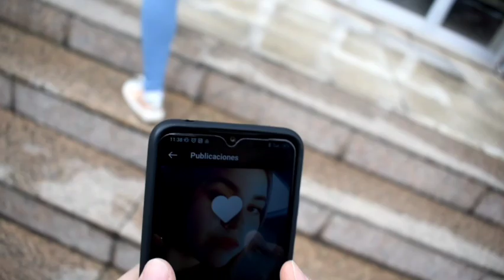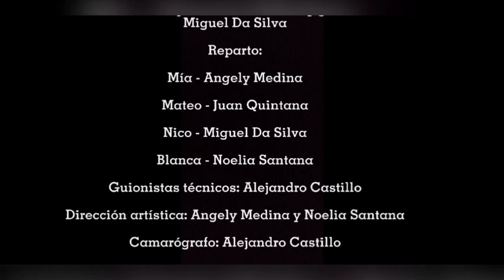Nico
IES Pérez Galdós
Bachillerato

SINOPSIS: Blanca y Mía son amigas y compañeras de clase. Al comenzar el curso conocen Mateo y a Nico, para ambos en su primer año en el centro. Nico se enamora de Blanca, pero a ella le interesa Mateo.